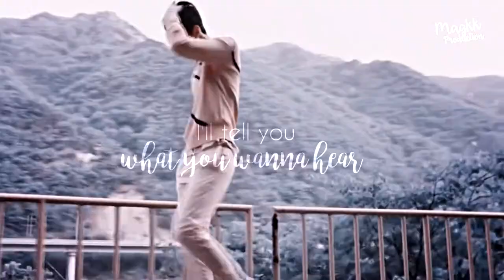「FMV」EXO Sehun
New edit coming soon!!!
Next: FMV Jackson (Got7)